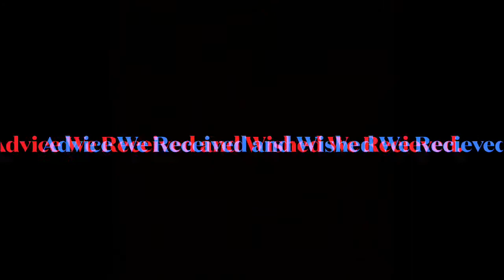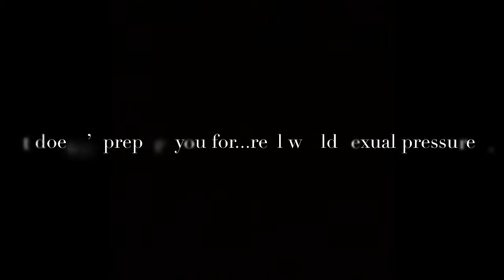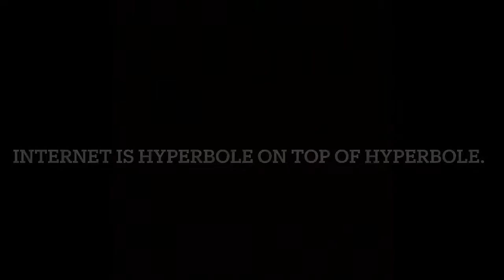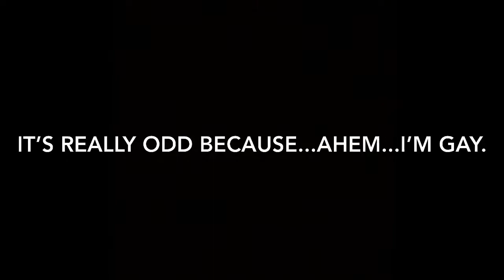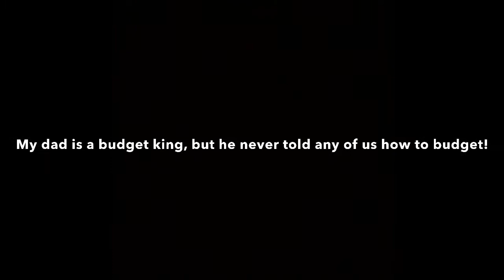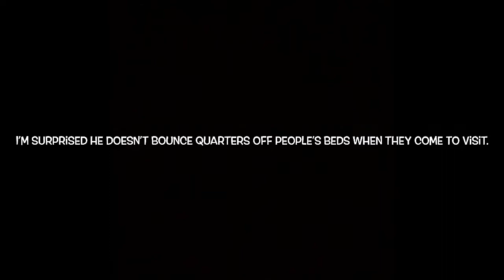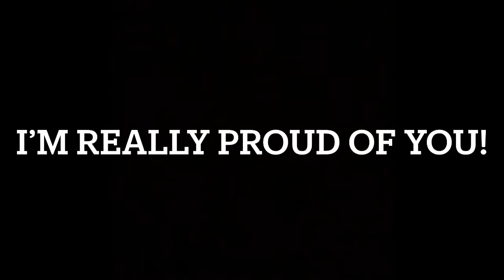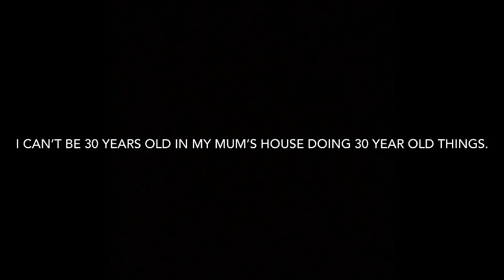Let’s Talk Adulting, The Sex Talk, Advice, our Parents and Finances.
We covered what we wished we could have learned before leaving the nest, having the sex talk and our own children, financial awareness, staying out of home, and home economics.